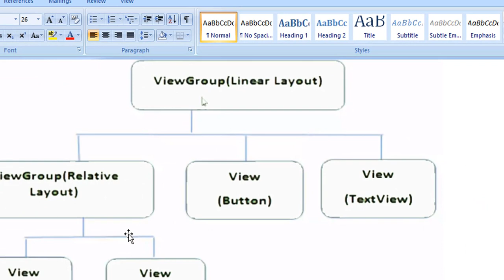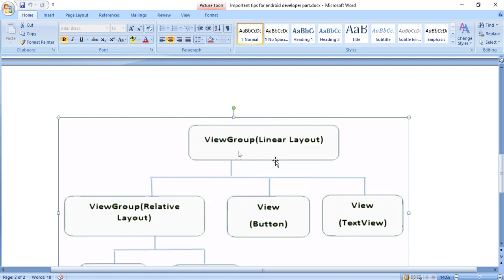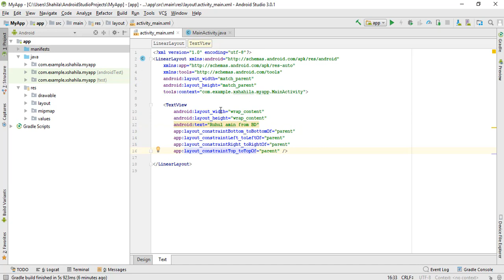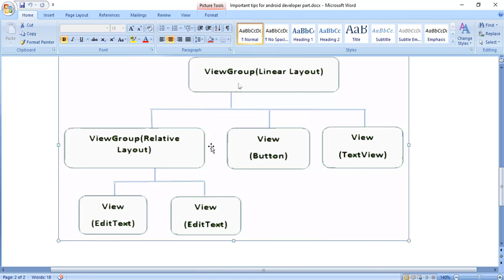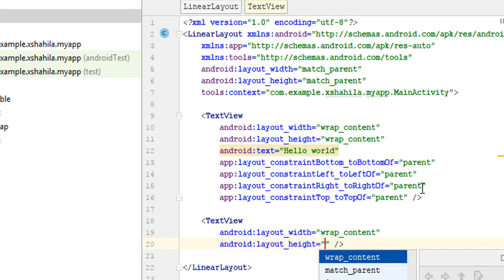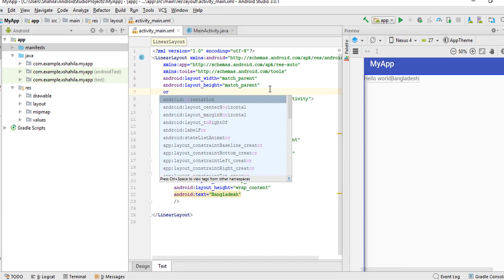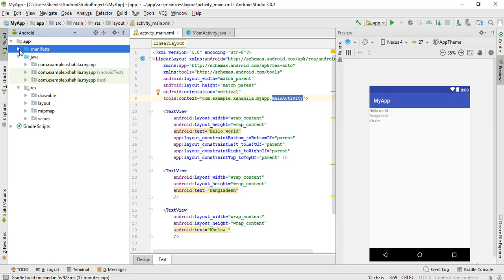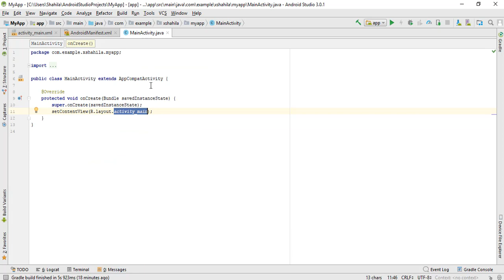Android Bangla Tutorial 6 : some important tips part-2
Video Contents
1. what is layout and Linear layout
2. Difference between ViewGroup and View
3. Various important tips

আপনারা  মন্তব্য করে আপনার মতামত জানাতে পারেন অথবা ফেসবুকে আমার সাথে যুক্ত থাকতে নিচের লিংক গুলোতে ক্লিক করতে পারেন।

1. Android Tutorial
2. PHP Tutorial
3. HTML Tutorial
4. HTML5 Tutorial
5. Bootstrap Tutorial
6. css Tutorial
7. css3 Tutorial
8. Javascript Tutorial
9. Any kinds of framework
10. Jquery Tutorial
11. C Tutorial
12. C++ Tutorial
13. C# Tutorial
14. CPA Marketing,
15. Youtube Marketing Tutorial
16. Upwork Tutorial
17. Fiverr Tutorial
18. People Per Hour Tutorial
19. craiglist Tutorial
20. video marketing Tutorial
21. Freelancer Tutorial
22. Belance Tutorial
23. Graphics design Tutorial
24. SMM Tutorial
25. Social media Marketing,
26. SEO Tutorial
27. Search engine optimization Tutorial
28. Email Marketing Tutorial
29. content marketing Tutorial
30. google adsence Tutorial
31. google adwords Tutorial
32. google web master tools Tutorial
33. web master tools Tutorial
34. Article writing Tutorial
35. photoshop7 Tutorial
36. adobe photoshop cc Tutorial
37. adobe premiere pro cc Tutorial
38. sony vegas pro Tutorial
39. Twitter Marketing Tutorial
40. Blog Writing Tutorial
41. Bloger Tutorial
42. Blogspot Tutorial
43. Video Marketing Tutorial
44. Scribe software Tutorial
45. Adobe Illustrator Tutorial
46. Bangla Tutorial
47. Any kinds of IT, Freelancing  Tips and Tricks.
ETC from RuhulAminBD.